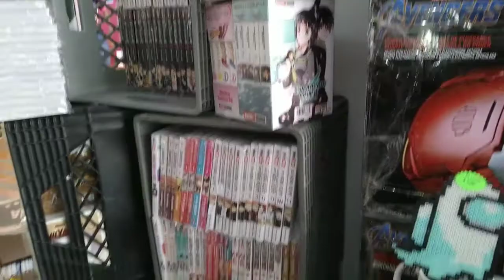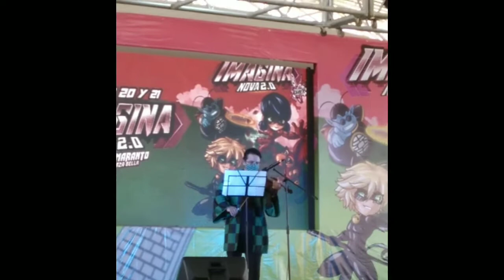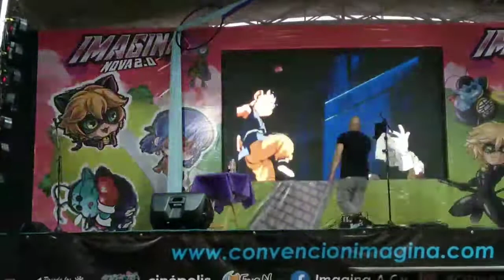BAT-FORCE IMAGINA NOVA 2.0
En esta ocasión les traemos una pequeña muestra de lo que se pudo apreciar en el IMAGINA  2.0